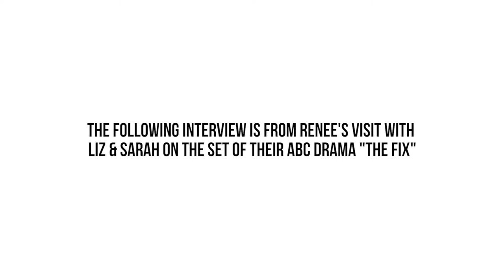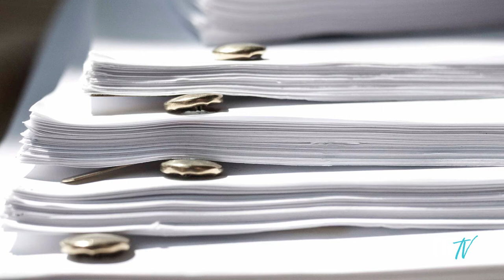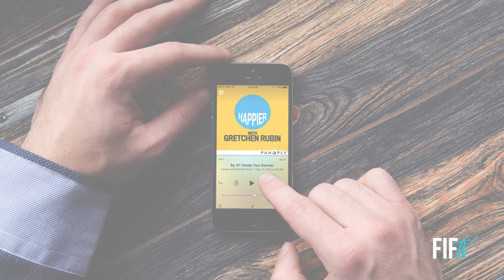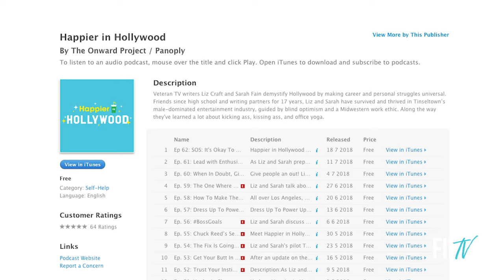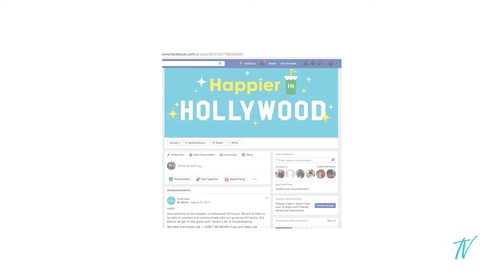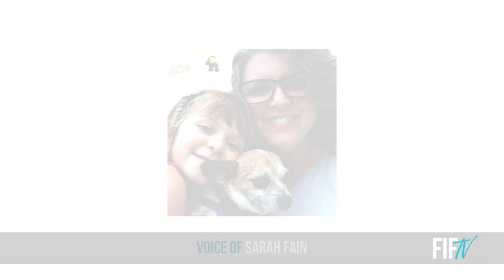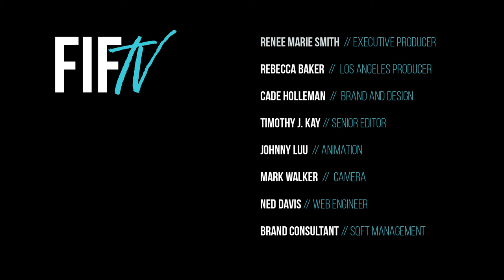Listen In: FIFTV with Writers Elizabeth Craft & Sarah Fain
Trending50 FIFTV's host Renee Marie Smith, Esq. sits with TV writers, producers, and podcast hosts Elizabeth Craft and Sarah Fain, two life-long friends who have worked together for years. Listen in as they discuss their latest projects: podcast "Happier in Hollywood" and the recent ABC pilot, "The Fix".